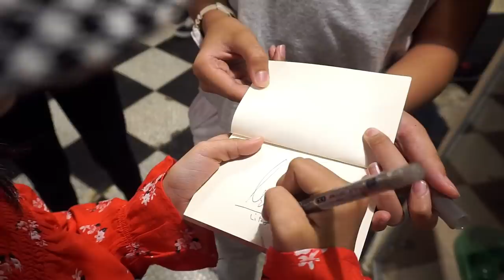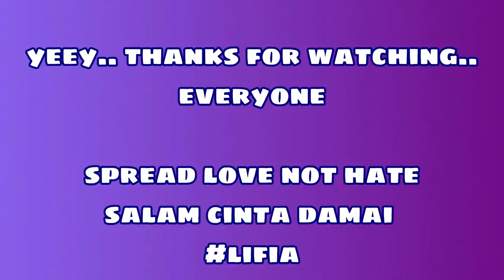pada minta foto sampai ke toilet | lifia vlog anneth birthday